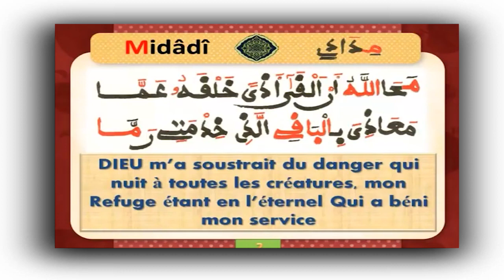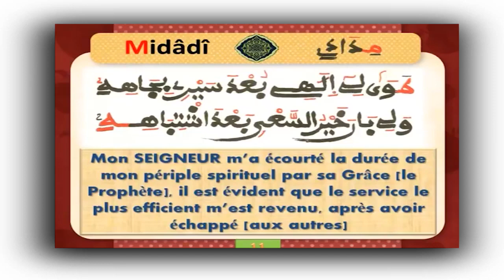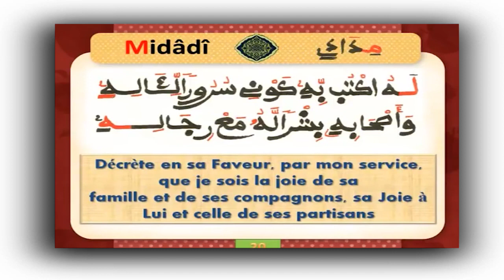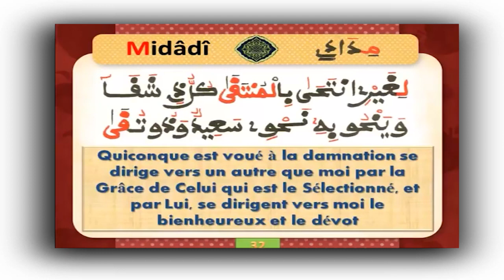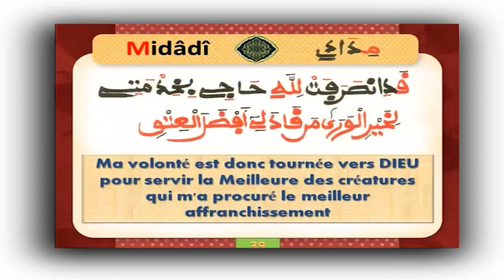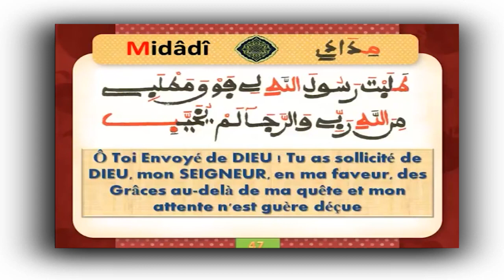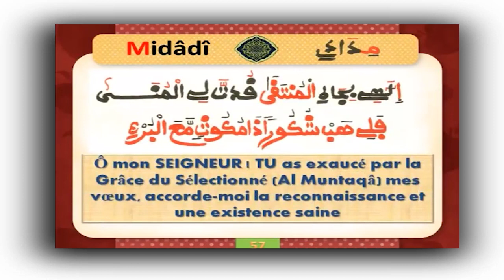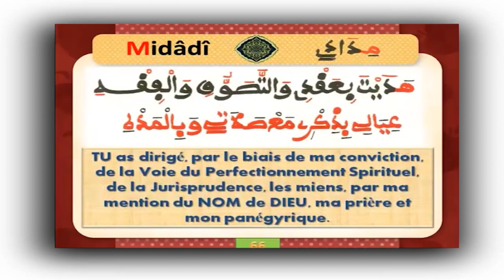khassida; midadi Serigne Abdou Khadr Mbacké